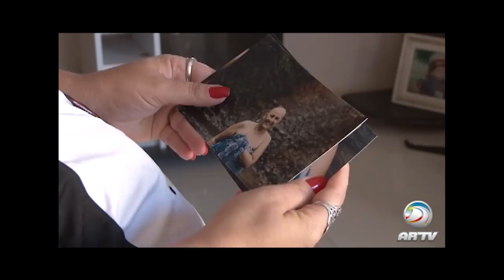Outubro Rosa conheça mais um importante personagem de superação, a Cris